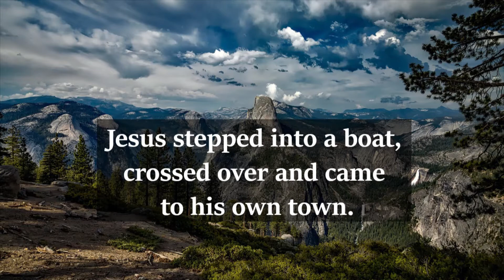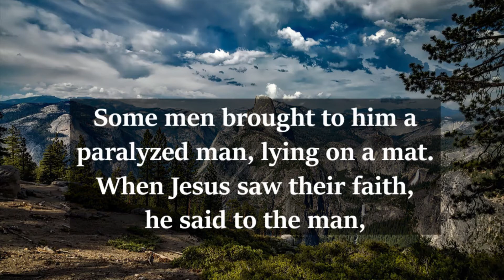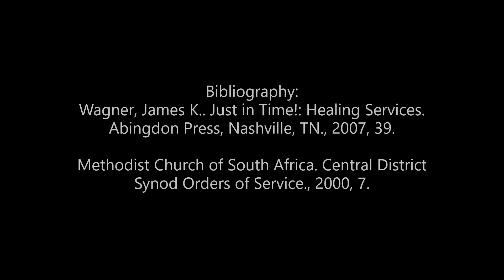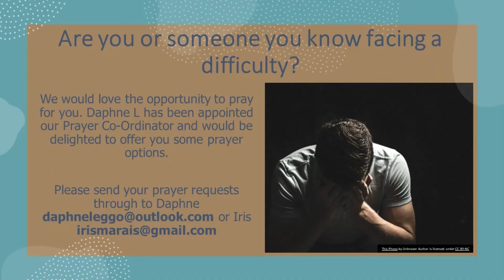The Concept Of Healing ~ 27June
The Concept Of Healing
Presented by Rev Iris Marais
Living Faith Uniting Church
330 Pine Mountain Road
Carina Heights, Qld 4152
Australia